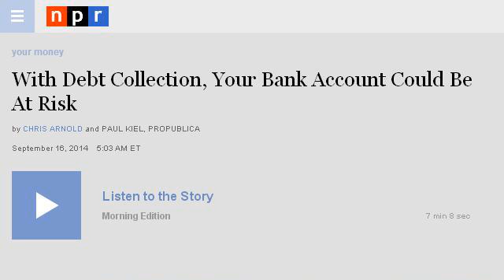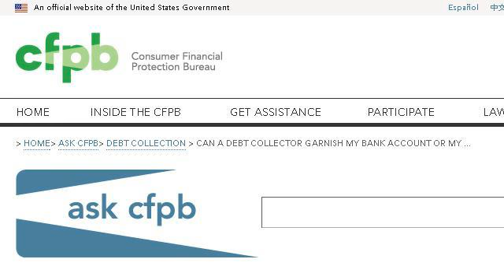Can A Debt Collector Garnish Your Bank Account If They Don't Know Your Bank?